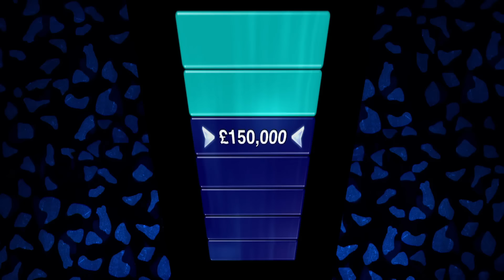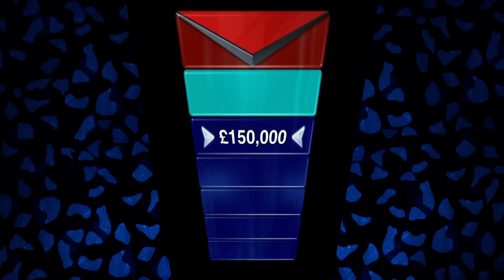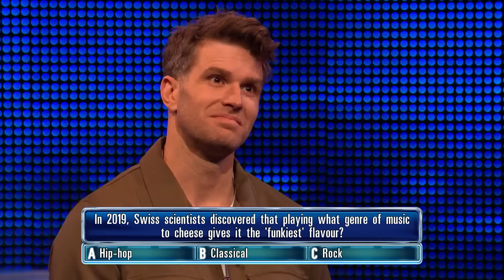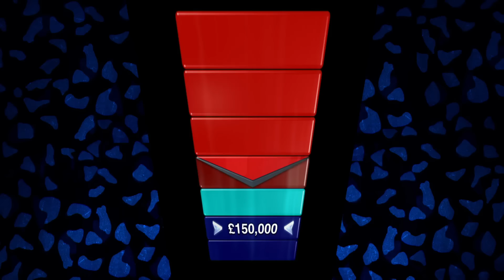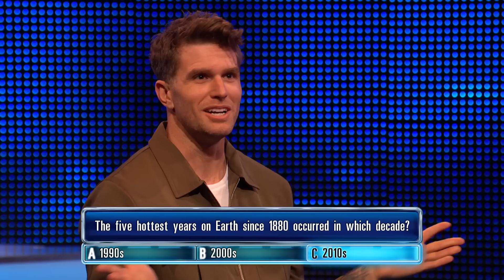The Celebrity Chase | Joel Dommett Takes On The HIGHEST EVER Offer Of £150,000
The Chase: As Bradley Walsh's last contestant to step up against The Vixen, he decides to go big or go home, taking on a £150,000 offer - but will he be able to outrun The Chaser?